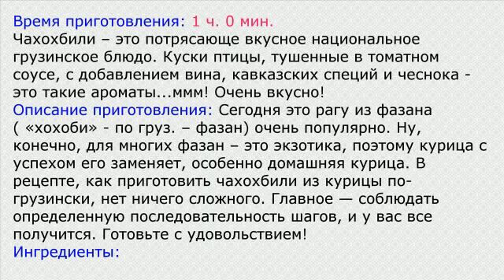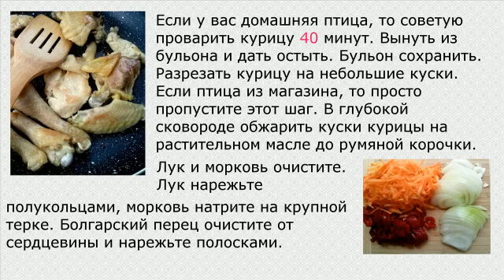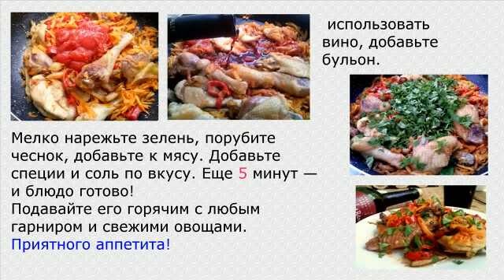Чахохбили из курицы (Грузинская кухня)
Чахохбили – это потрясающе вкусное национальное грузинское блюдо.

Приглашаем вас на наш канал «Кулинар».
Мы будем здесь показывать различные рецепты. Конечно же, о еде и о ее приготовлении! Мы готовим еду в обычной кухне и из доступных любому компонентов. Именно поэтому наши блюда доступны каждому!